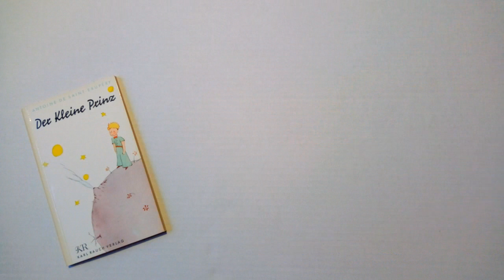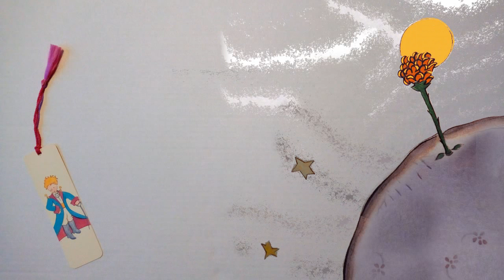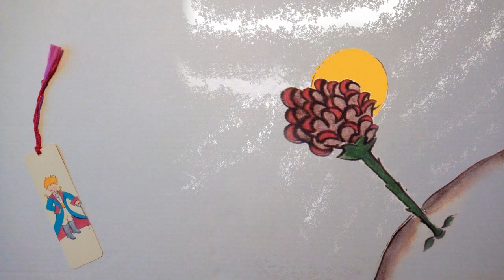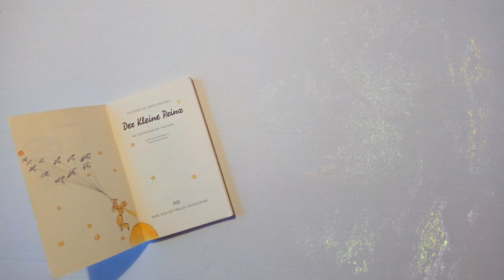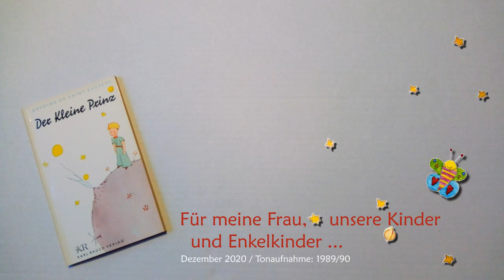Lesezeichen: Der Kleine Prinz – 8 von 28: Die Blume – Hörbuch – für Mika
8 von 28 – Die Blume:  „Der Kleine Prinz“ von Antoine de Saint-Exupéry hat mich schon immer begeistert – wie viel Weisheit steckt doch in diesem kleinen Buch, das unserer Welt den Spiegel vorhält!
Poetischer und farbiger habe ich Sprache nie erlebt. Wen wundert es da, dass der Ausspruch des Fuchses: „Man sieht nur mit dem Herzen gut – das Wesentliche ist für die Augen unsichtbar!“ zu den ganz großen Zitaten der Weltliteratur gehört?

Der 2. Weltkrieg hat leider auch ihn auf dem Gewissen: der mit farbigen Worten Bilder zaubert, die lebendig und erfahrbar sind und die uns tief berühren wollen.

Hier handelt es sich um eine „historische“ Tonaufnahme: entstanden bereits irgendwann in 1989 oder 1990 während meiner Zeit bei Operation Mobilisation (OM) in Mosbach am Neckar – deshalb die nicht optimale Qualität ...

Auf CD übertragen hatte ich sie vor vielen Jahren für meine Kinder, jetzt hier ergänzt für unser erstes Enkelkind – und alle anderen, die daran Freude haben ...

Wie doch die Zeit vergeht!

        Widmung: Für Léon Werth
   1 – Die Riesenschlange
   2 – Erste Begegnung
   3 – Seine Herkunft
   4 – Planeten und große Leute
   5 – Affenbrotbäume
   6 – Sonnenuntergänge
   7 – Schaf und Blumen
   8 – Die Blume
   9 – Abschied
 10 – Der König
 11 – Der Eitle
 12 – Der Säufer
 13 – Der Geschäftsmann
 14 – Der Laternen-Anzünder
 15 – Der Geograph
 16 – Auf der Erde: Ankunft
 17 – In der Wüste: Die Schlange
 18 – Die Blumen
 19 – Das Echo
 20 – Die Rosen
 21 – Der Fuchs
 22 – Der Weichensteller
 23 – Der Händler
 24 – Durst
 25 – Am Brunnen
 26 – Die Rückkehr
 27 – Offene Fragen
 28 – Zum Schluss